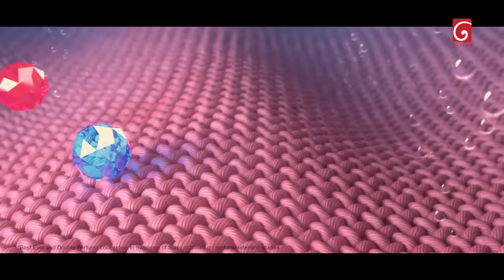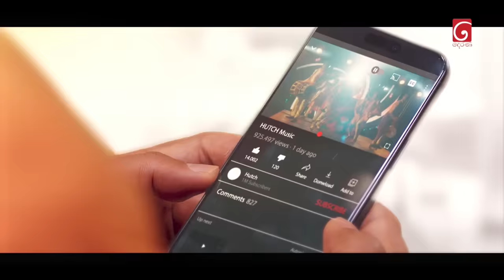Sangeethe (සංගීතේ) | Episode 1287 | 01st April 2024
Sangeethe ( සංගීතේ )

Producer : Chamika Mendis